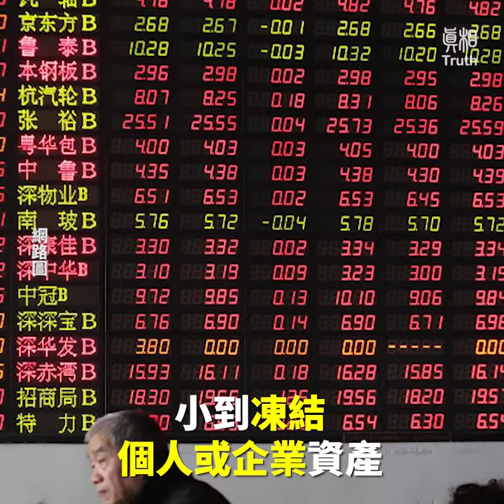川普九大戰術：（6）金融戰——《全方位追擊中共》系列片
全方位追擊中共川普九大戰術：(6)金融戰

「金融戰」是川普緊接著「貿易戰」之後的下一記重拳！一旦美中貿易升溫進入金融制裁時，其影響與傷害難以估算！

戰術六、金融戰
金融戰是川普緊接著貿易戰之後的下一記重拳。

2018年9月20日川普簽署行政命令授權國務院及財政部聯合執行《反擊美國對手制裁法案》（Countering America’s Adversaries Through Sanctions Act, CAATSA）

未來可對總統下令制裁的個人或對象進行權限範圍內的最大制裁，包括禁止金融交易與轉帳，凍結在美國資產以及進一步對受制裁者的首席主管，首席官員進行懲罰等等。

換言之川普已向中共發出警告：若貿易戰打持久戰或者中共對美國農民企業進行報復，
則中共不但將再面臨2670億美元的關稅砲火轟炸，還可能遭到金融制裁。金融制裁範圍廣泛，小到凍結個人或企業資產大到禁止外國個人與實體，與中國交易往來，甚至取消中共通過美元進行外匯交易結算等。

其影響力與傷害力難以估算，對中共政權與權貴集團將更有「切膚之痛」